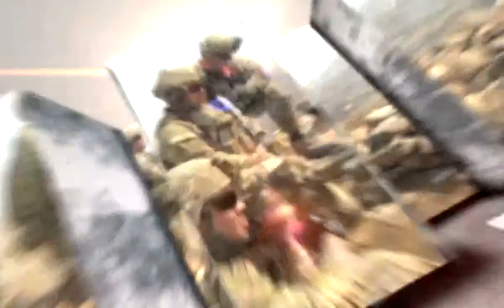Soldiers Update: MOH Ceremony - Chaplain Emil Kapaun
President Barack Obama posthumously awards Chaplain Emil Kapaun the Medal of Honor. Available in High Definition.